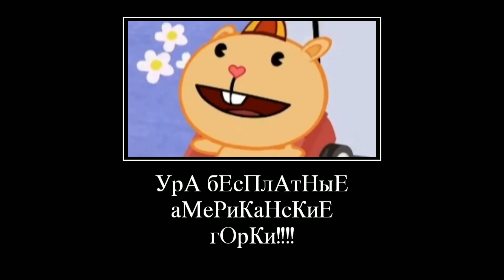Happy Tree Friends Муд Демотиватор (1#)